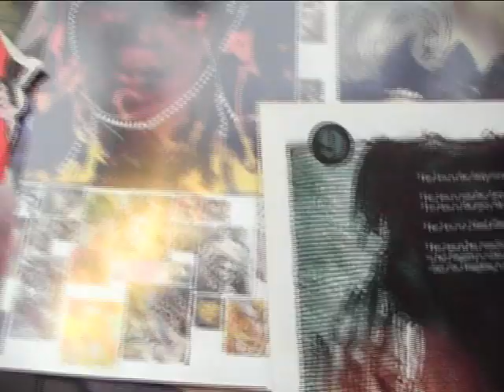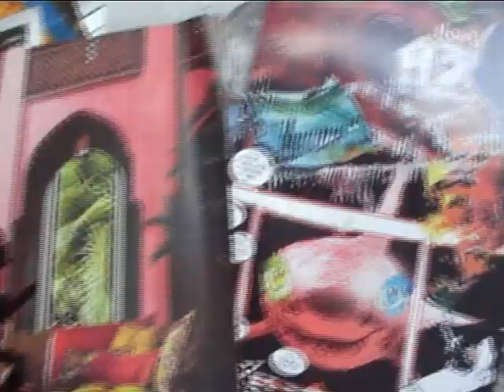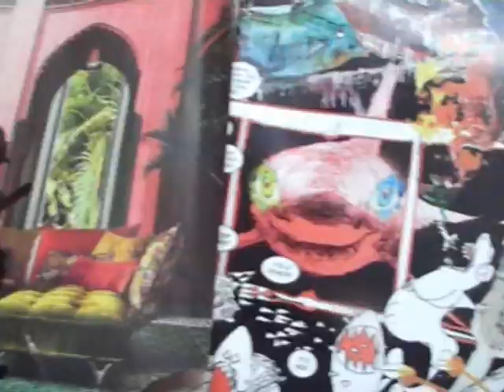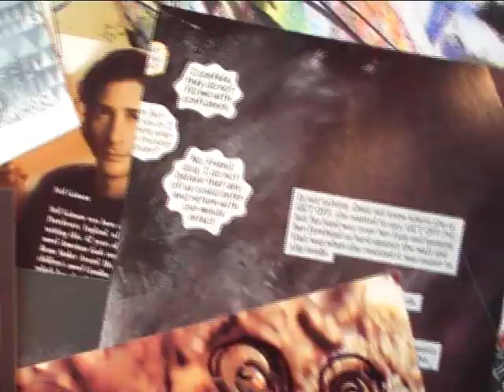adogville2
they will come to get me. no justice. no peace. words sway away. words of
no use. no patience. dogville gets dominated.